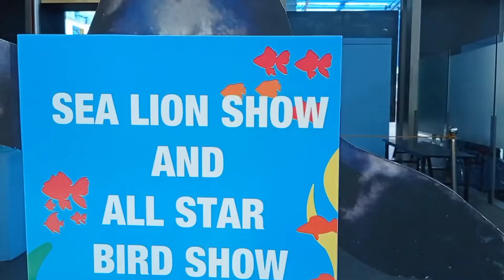Manila ocean park Sea lion exhibition show